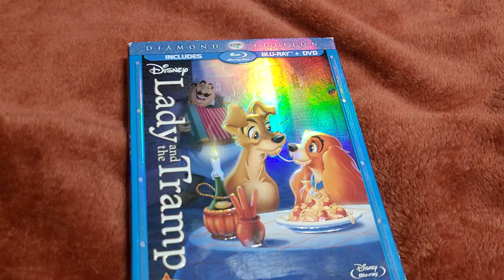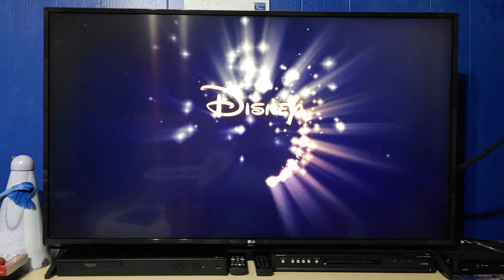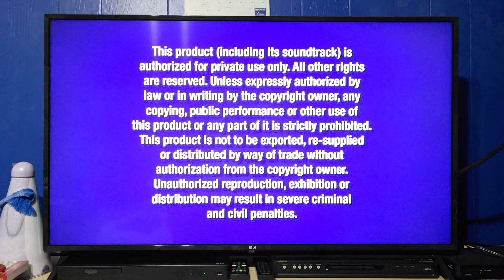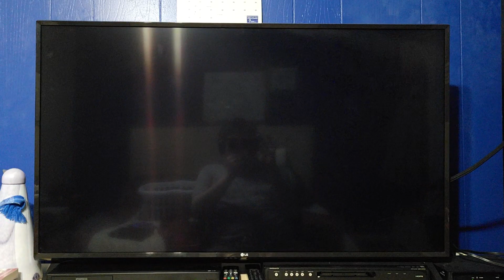Opening To Lady And The Tramp (1955) 2012 DVD [No Previews]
I know that I did this DVD opening before, but in this video, I did it in no previews way.